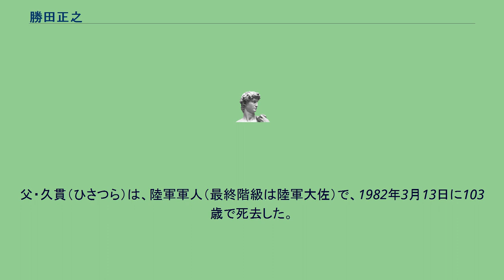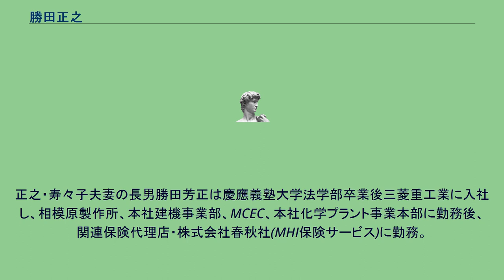勝田正之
勝田 正之（しょうだ まさゆき、1912年11月2日 - 1991年10月20日）は、日本の実業家で、元日本電子計算社長。
父・久貫は元大蔵大臣・勝田主計の弟なので正之は主計の甥にあたる。
東京府（現・東京都）生まれ。
父・久貫（ひさつら）は、陸軍軍人（最終階級は陸軍大佐）で、1982年3月13日に103歳で死去した。
勝田正之は勝田主計の甥なので、主計の四男で元日本債券信用銀行頭取の勝田龍夫は正之の従兄にあたる。
また、テレビ朝日アナウンサーの勝田和宏（主計の曾孫、龍夫は和宏の大伯父）とも親戚にあたる。
正之の弟恭行は東大工学部機械工学科卒業後三菱商事に入社し、安倍源基の三女と結婚した。
勝田正之の妻・寿々子は岩崎康弥・とし夫妻の四女。
寿々子の父・康弥は三菱財閥の創始者・岩崎弥太郎の三男で、母・としは慶應義塾医学所初代校長・松山棟庵の四女。
従って正之は岩崎弥太郎及び松山棟庵の孫娘と結婚したことになり、勝田家は三菱の創業者一族・岩崎家と姻戚関係で結ばれた。
地球科学者の岩崎泰頴は寿々子の甥にあたり、同じく地球科学者の鎮西清高は寿々子の義理の甥にあたる（鎮西の妻は泰頴の妹で寿々子の姪）。
市川毛織（現・イチカワ）の専務を務めた杉本甫は岩崎康弥・とし夫妻の三女と結婚したため杉本は正之の義兄にあたる。
正之・寿々子夫妻は1男2女をもうけた。
正之・寿々子夫妻の長男勝田芳正は慶應義塾大学法学部卒業後三菱重工業に入社し、相模原製作所、本社建機事業部、MCEC、本社化学プラント事業本部に勤務後、関連保険代理店・株式会社春秋社(MHI保険サービス)に勤務。
岩崎弥太郎の曾孫の一人で現在三菱合気道部副部長（6段）として三菱合気道部や養和会合気道スクールの指導員を務め、俳人（旅雲）でもある。
建設省水資源公団の阪西徳太郎の次女・紀久子との間には長男・康裕をもうけた。
康裕は江理加と結婚。
児童文学者の勝田紫津子は正之・寿々子夫妻の長女にあたる。
次女由美子は清泉女子大学を卒業後日本語学校講師を努めている。